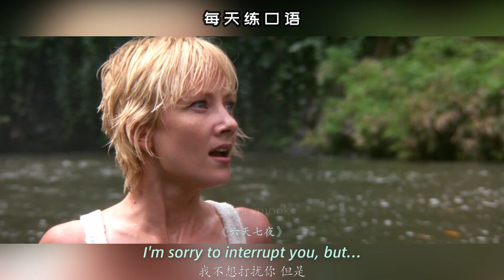【A232】看电影学英语口语~Sorry to interrupt（竖版+文本+下载：公众号费纸墨客）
看电影学英语口语~Sorry to interrupt. 跟着美剧电影学英语，每天一句日常生活用语，一起学习一起进步！